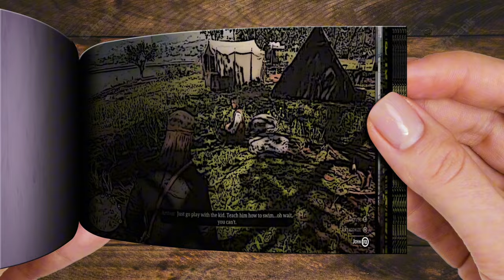WOW! Didn't Know That Arthur Could Be Knocked Out By Kieran- RDR2 | Flipbook